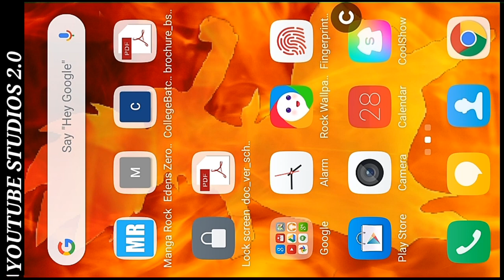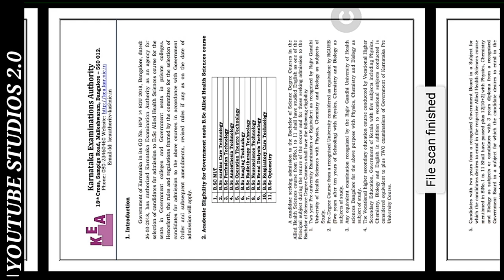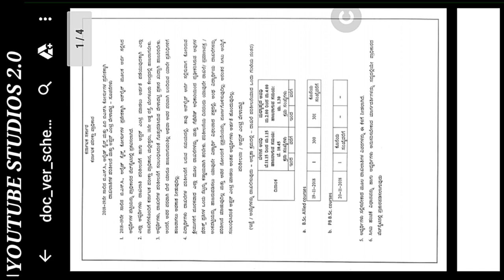KCET FOR B.SC AND ALLIED HEALTH COURSES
Welcome to YT studios prime 2.0,
The place where you will get information about the necessary things which you need to stay updated from day to day life.

link to documents verification pdf

contents covered
1) how to apply for b.sc courses via KCET
2) how to get seat in b.sc courses
3) how to apply for allied health courses
4) how to get seat in allied health courses through kea

Welcome to yt studios 2.0 , an initiative and powered by HR INDUSTRIES PRIVATE LIMITED..
in this channel you will get tips, ticks, reviews, updates, educational videos, colleges and courses information, songs, information about current day to day life, information about competitive exams, procedures how to apply for different exams, scholarships, competitive exams, posts, and many more...
By this channel you will be updated from time to time and get many informations regarding the things you require
 It is an initiative of HR INDUSTRIES to provide latest information about the updates, trending videos and long lasting information...